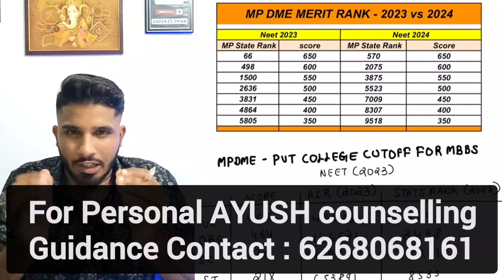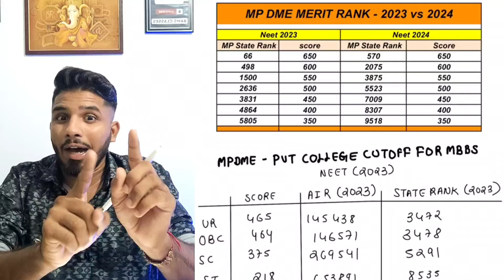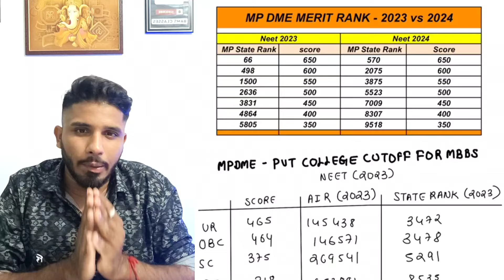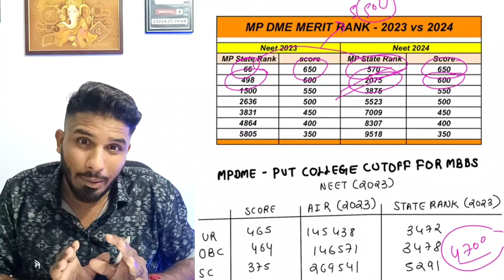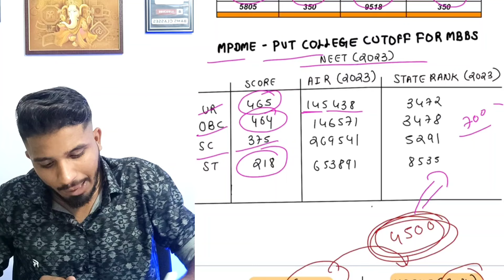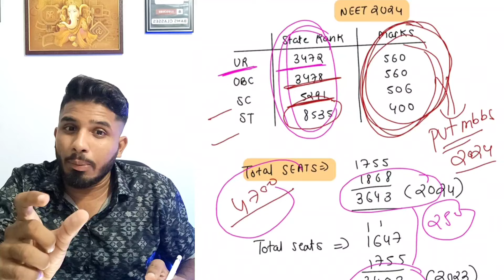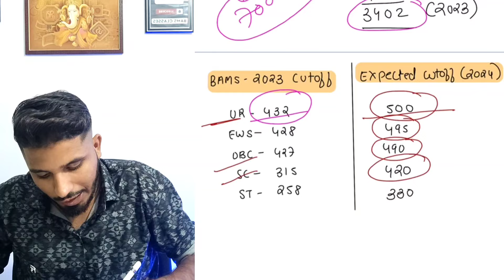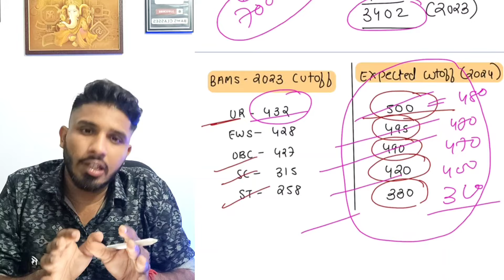MP AYUSH 2024 Expected Cutoff | After MPDME Merit List analysis | Very High Cutoff 😭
👉 Ayurvedawings Helpline number :-

🏤 Office Address :-
Baba Ramdev Colony, The Historical City, Burhanpur, Madhya Pradesh 450331